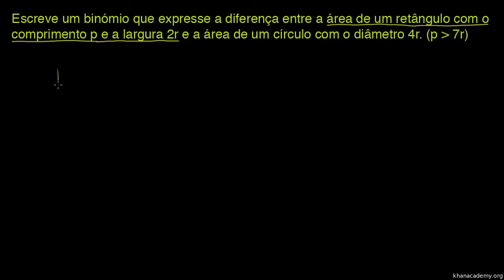Polinómios 1 - Khan Academy em Português (8º ano)